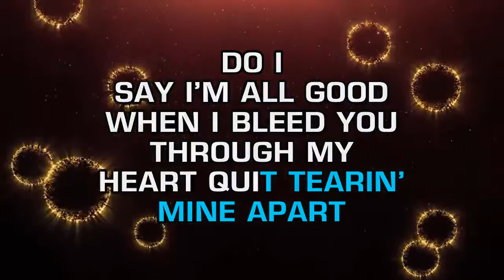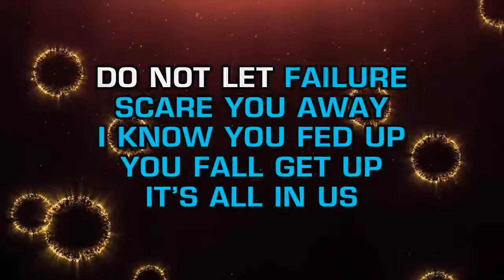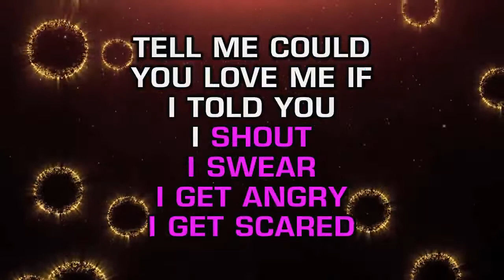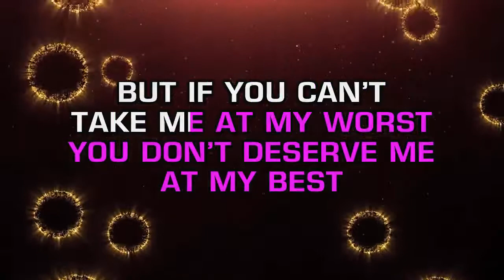Machine Gun Kelly, Hailee Steinfeld - At My Best (Karaoke)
Mixed and mastered at SoKnox Studios in Knoxville, TN for DigiTrax Entertainment, Inc. Executive Producer: Joseph Vangieri